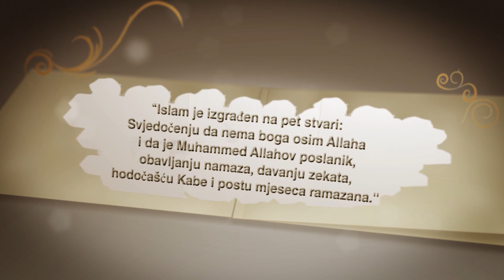ISLAMSKI ŠARTI - Formiranje safova - dr. Emir Demir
Televizija 5